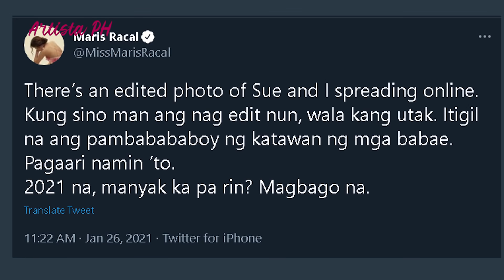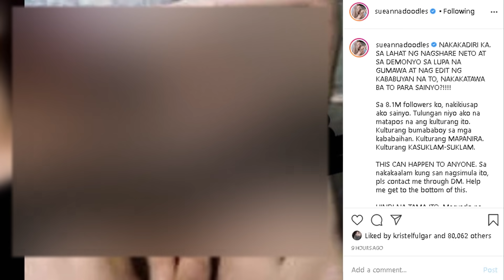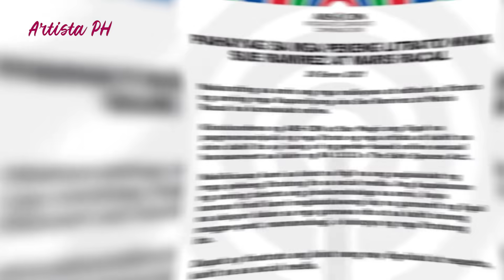LEAKED PHOTO NI SUE RAMIREZ AT MARIS RACAL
“There’s an edited photo of Sue and I spreading online. Kung sino man ang nag-edit nun, wala kang utak. Itigil na ang pambabababoy ng katawan ng mga babae. Pag-aari namin ‘to. 2021 na, manyak ka pa rin? Magbago na,” galit na tweet ni Maris.

Imbyerna rin si Sue sa kanyang caption sa Instagram.

“Repost ko lang ulit tong mga picture na to para hindi kayo NATATANGA sa fake news. Ewan ko ba kung anong dahilan at pinuputakte niyo kami ng ganito. Wag ko lang mahanap ang nagpapakalat ng kung ano-anong katarantaduhan na to.

“Ayoko na sanang magsalita pero ginagambala niyo ang katahimikan ng buhay ko. Umayos kayo. AT WAG TANGA PLS. Wag basta bastang naniniwala sa mga nakikita online. HINDI KAYO PINALAKING UTO UTO. Pls lang. Sumosobra na kayo. Sa mga nakakatanggap ng picture, siguro naman may delikadesa at respeto kayo enough to know na dapat hindi na kumalat pa ang PAMBABABOY na ito.”

Dagdag pa niya, “NAKAKADIRI KA. SA LAHAT NG NAGSHARE NETO AT SA DEMONYO SA LUPA NA GUMAWA AT NAG EDIT NG KABABUYAN NA TO, NAKAKATAWA BA TO PARA SAINYO?!

“Sa 8.1M followers ko, nakikiusap ako sainyo. Tulungan niyo ako na matapos na ang kulturang ito. Kulturang bumababoy sa mga kababaihan. Kulturang MAPANIRA. Kulturang KASUKLAM-SUKLAM.

“THIS CAN HAPPEN TO ANYONE. Help me get to the bottom of this.

“HINDI NA TAMA ITO. Masyado na kayong nawiwili sa mga panggagago niyo samin. AYOKO NANG MANAHIMIK. ABUSADO KAYO.”

Samantala, Nagbigay ng official statement ang ABS-CBN 2 at Star Magic tungkol sa pekeng ‘nude photo’ nina Sue Ramirez at Maris Racal.

“Nakarating sa amin ang mga malisyoso at edited na litrato ng aming mga Kapamilyang sina Sue Ramirez at Maris Racal na kumakalat online.

Kinukundena ng ABS-CBN at Star Magic ang iligal na pagmamanipula ng mga litrato ng mga artista at kahit na sino dahil ito ay isang uri ng gender-based online sexual harassment sa ilalim ng RA 11313 o The Safe Spaces Act.

Nakikiusap kami sa lahat na itigil na ang pagkakalat ng mga pekeng litratong ito sa social media. Ang kapakanan ng aming talents ang pinakamahalaga sa amin, kaya naman hindi kami magdadalawang isip na gumamit ng ligal na aksyon laban sa mga gumawa nito at sa kahit sinong magpo-post, mamamahagi, o kokopya ng mga litratong ito.

Dapat ay tinatrato ang lahat nang may dignidad at respeto, kahit na sa social media.”